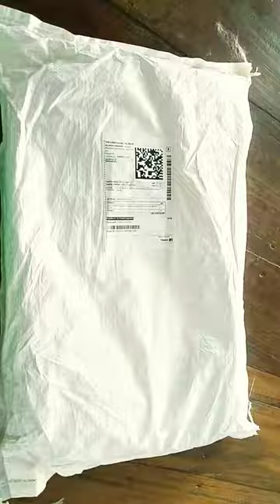Traveling Bag🎁 Buy On Flipkart#shorts 🌿🌿🌿💁🏼‍♀️👍👍👍👍